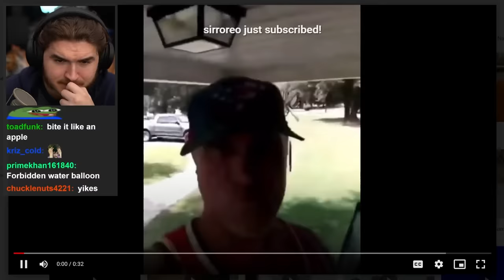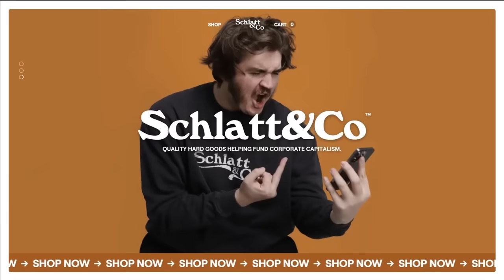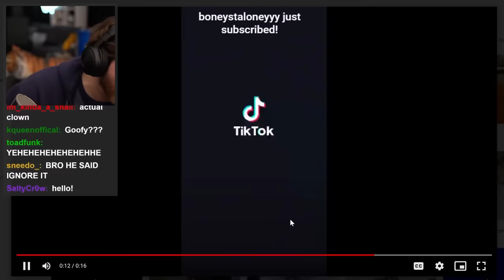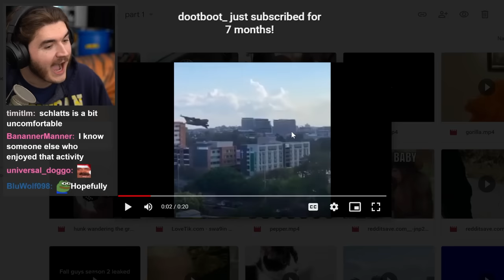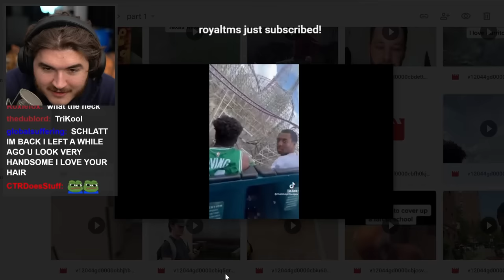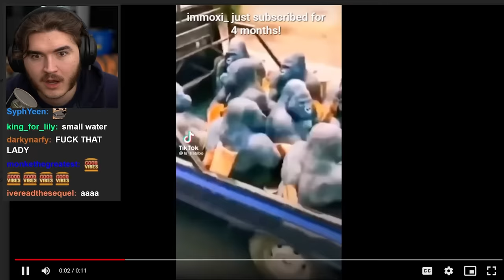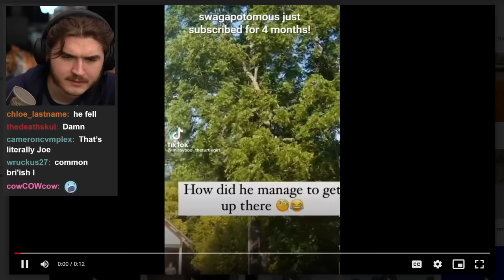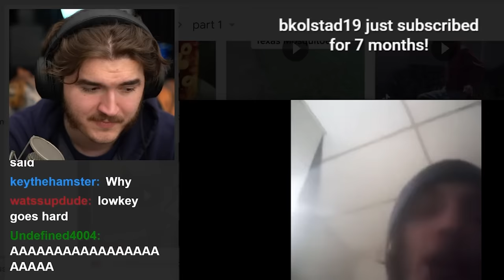Ranking Your HILARIOUS Tiktoks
Schlatt ranks your HYSTERICAL tiktoks.

I asked you guys to send in your FAVORITE tiktoks, your CURSED tiktoks, your WEIRD tiktoks, your SCUFFED tiktokts, or whatever other word I can throw in here for keyword optimization. They were Hilarious, Embarrassing, and Downright Scary at times.